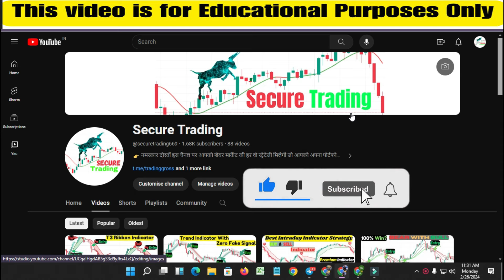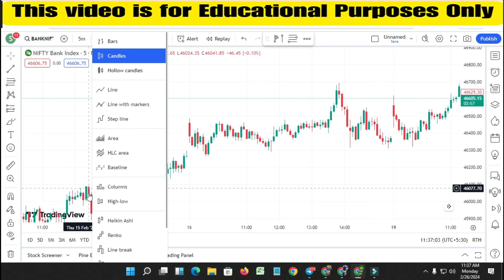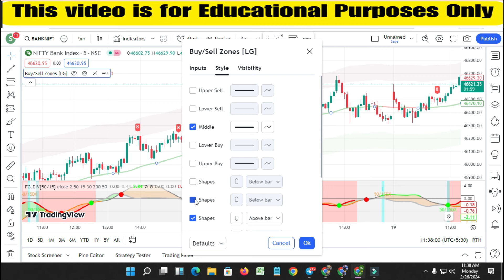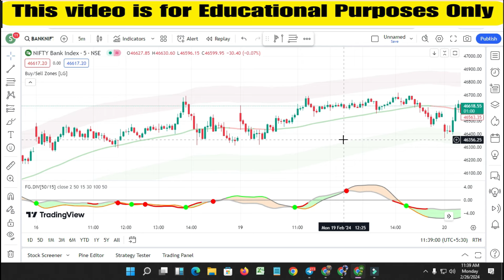Found Zero Lag FG Divergence On TradingView [It Will Blow Your Mind!]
1. Moving Average (MA)
2. Relative Strength Index (RSI)
3. Moving Average Convergence Divergence (MACD)
4. Stochastic Oscillator
5. Bollinger Bands
6. Fibonacci Retracement
7. Average True Range (ATR)
8. Volume Weighted Average Price (VWAP)
9. Ichimoku Cloud
10. On-Balance Volume (OBV)
11. Average Directional Index (ADX)
12. Parabolic SAR
13. Money Flow Index (MFI)
14. Williams %R
15. Commodity Channel Index (CCI)
16. Pivot Points
17. Standard Deviation
18. Aroon Indicator
19. Chaikin Oscillator
20. MACD Histogram
21. Triple Exponential Moving Average (TEMA)
22. Rate of Change (ROC)
23. Ultimate Oscillator
24. Detrended Price Oscillator (DPO)
25. Chandelier Exit
26. Supertrend Indicator
27. Keltner Channels
28. Donchian Channels
29. Accumulation/Distribution Line (A/D Line)
30. Exponential Moving Average (EMA)
Benef
अस्वीकरण
Your quries:-
Risk Warning :
Trading Strategy
stock trading
forex
tradingview
tradingview indicator
tradingview indicators
indicator tradingview
tradingview